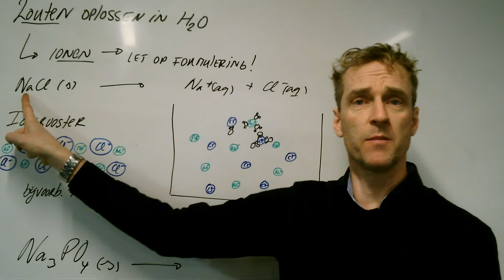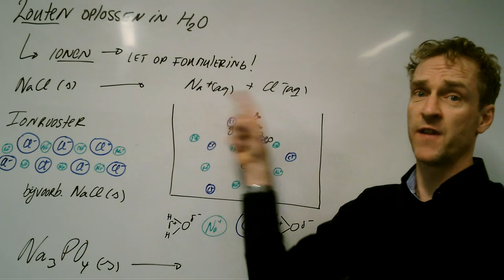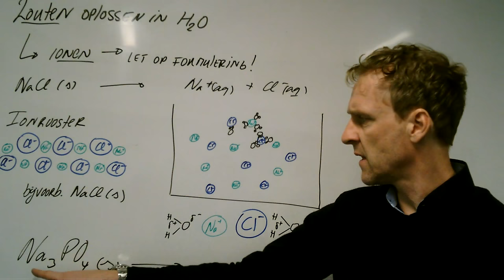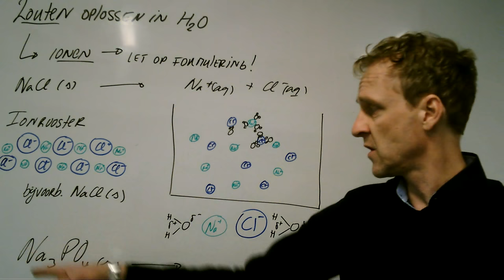Zouten in water (H4)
Zouten kunnen oplossen in water. Het gevolg is dat losse ionen in het water terug te vinden zijn.
Oplossing van  Na3PO4 (s) wordt 3 Na+(aq) + PO43- (aq)
Als je het tekent teken dat 3 x zo veel Na+ ionen als dat je fosfaat ionen tekent. De lading geef je niet weer in het zout, maar wel in de lossen ionen in oplossing.